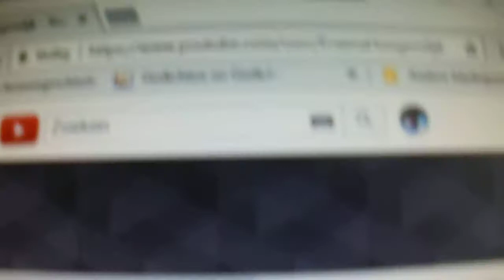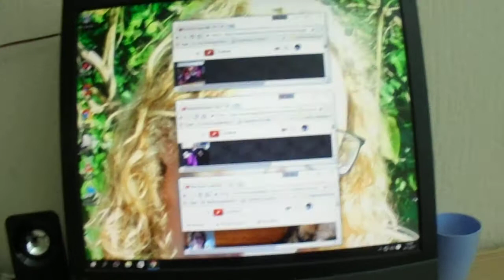Mijn 3 YT Kanalen